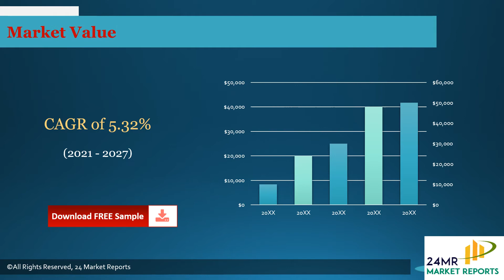Polybismaleimides BMI Market Research Report 2021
Get the Free Pdf format of report click the following